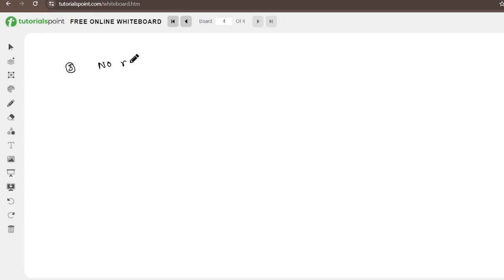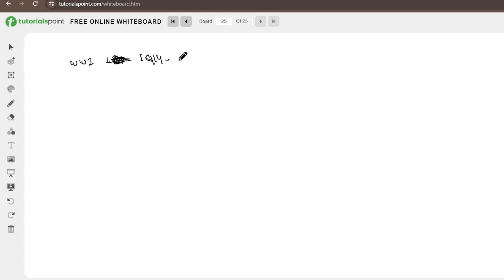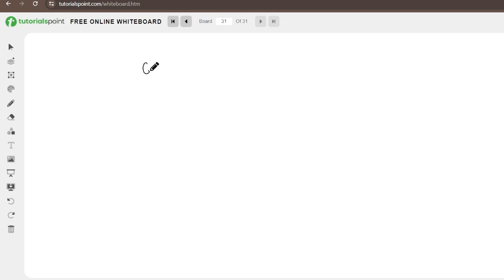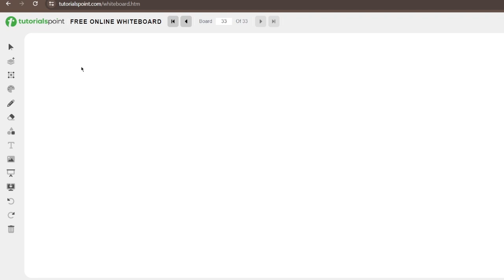HISTORY MARATHON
TO BUY PATWARI AND JUSMIOR ASSISTANT TEST SERIES WHATSAPP @ 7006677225